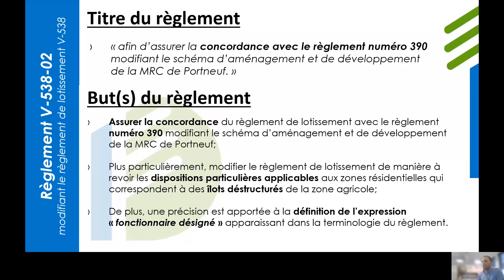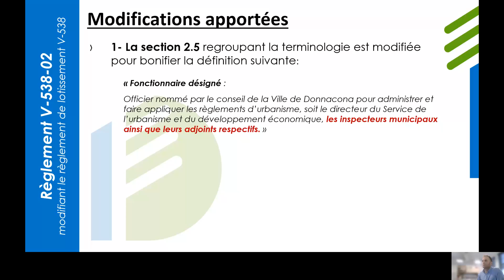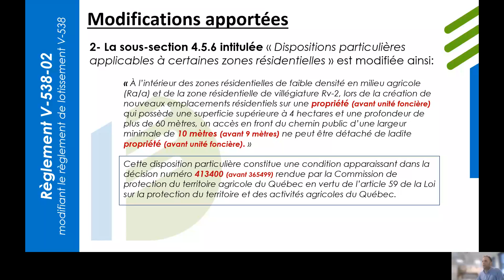Présentation du projet de règlement V-538-02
Compte tenu de la situation actuelle et des mesures sanitaires en place, la Ville de Donnacona a enregistré cette vidéo de présentation du projet de règlement V-538-02.